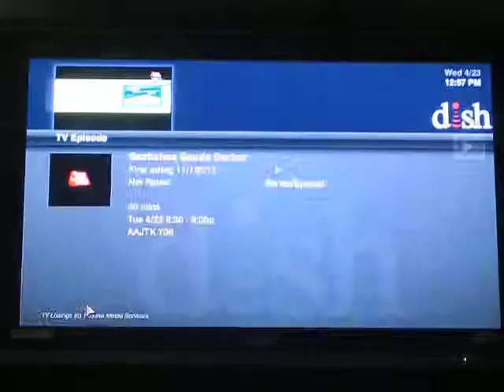AT - 1Bam (4/22)